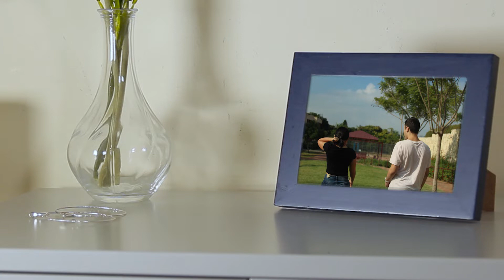מחכה - עידן רפאל חביב - ווידאו קליפ 2019-2020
בר חנן
גלי מאור
אוהד תמרי

הזכויות על השיר שמורות לעידן רפאל חביב

תיכון שוהם 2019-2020 - מגמת קולנוע